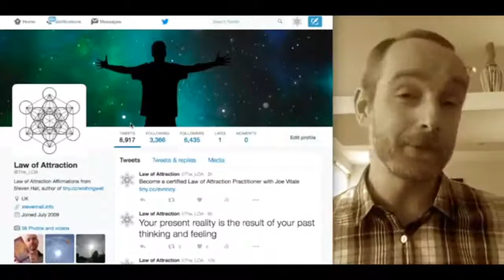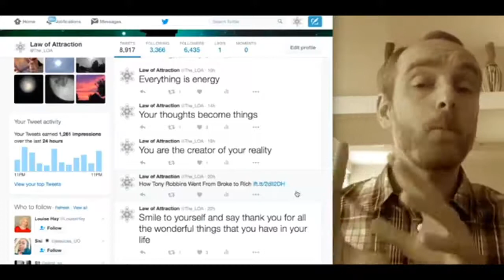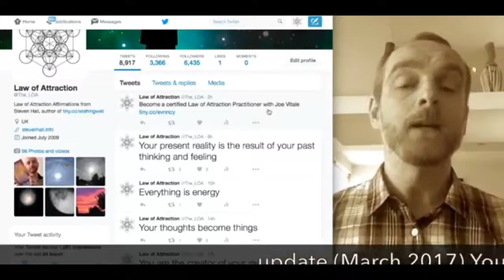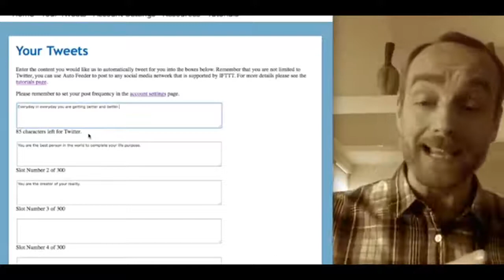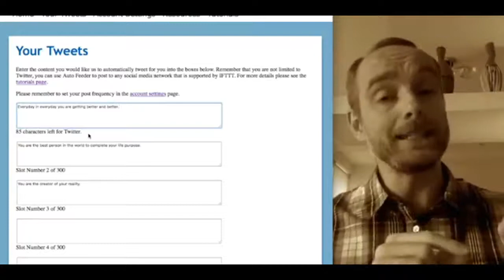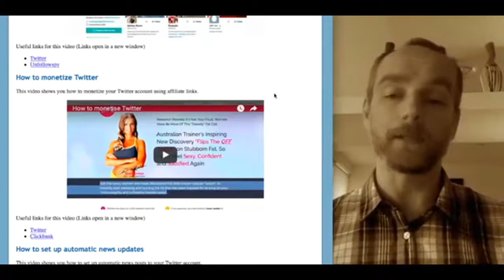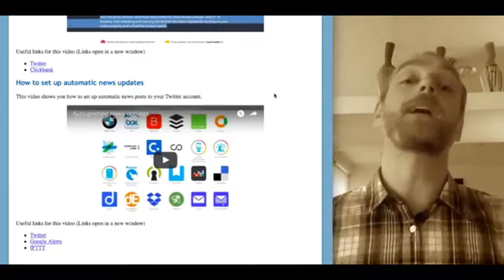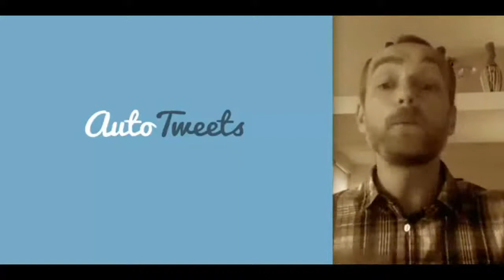How To Make Money On Twitter - The Lazy Way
The Secret To Creating A Totally Passive Income Stream That Lasts Forever (In Less Than A Day!)
I'm going to reveal to you the magic formula that I've been using to make thousands of dollars on auto-pilot every single week... without a product, a website or even a list.

How To Transform Income Streams Into Raging Rivers Of Abundance!

When I Discovered This Secret I Felt Like King Midas!

Even if you're a completely newbie and know nothing at all about making money online, you can use this system to quickly and easily set up a fully automated online business TODAY... A business that will RUN ITSELF and provide you with a TOTALLY PASSIVE INCOME for the rest of your life!

This system has been designed to work with ANY social media platform, but I recommend that, like me, you use Twitter.